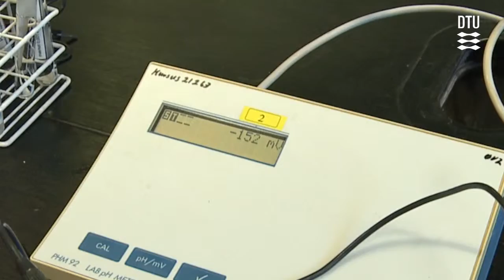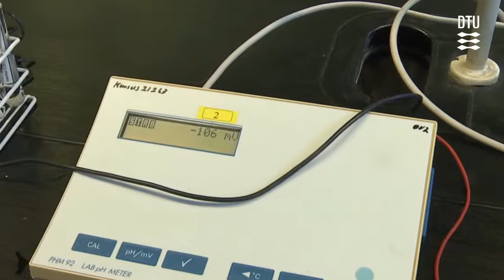Nulstrømspotentialet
Udførsel af forsøg for at bestemme nulstrømspotentialet:
- elektrokemisk halvcelle
- elektrokemisk celle
- kalomel elektrode
- sølv elektrode
- hane glas